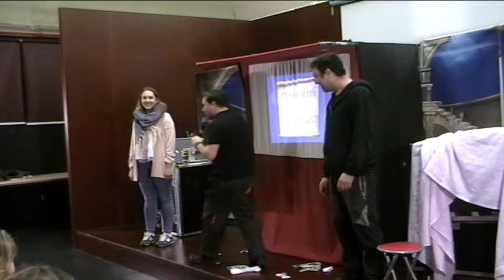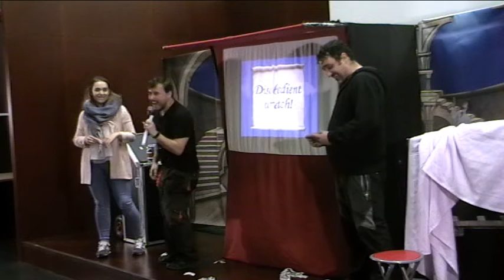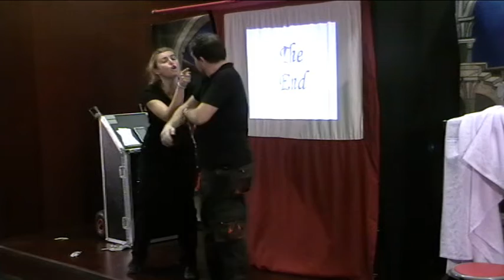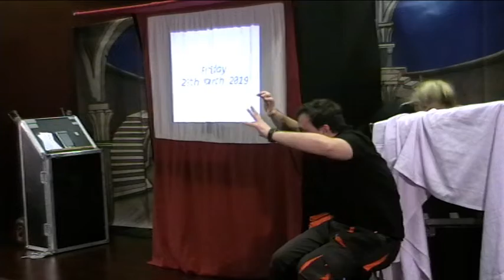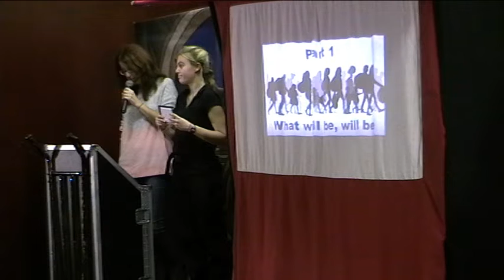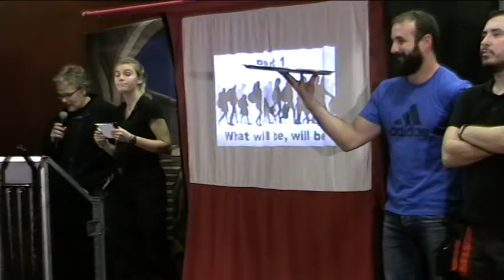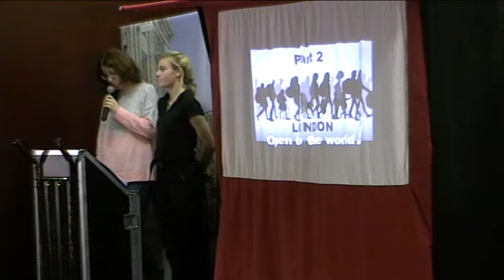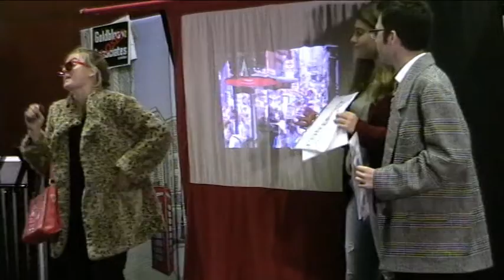The End of the Beginning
Representación de la obra "The end of the beginning", sobre los conflictos causados por el Brexit, a cargo de la compañía de teatro Moving On, en la EOI de Logroño el 21 de noviembre de 2018, con la participación de los alumnos del CEPA Plus Ultra.